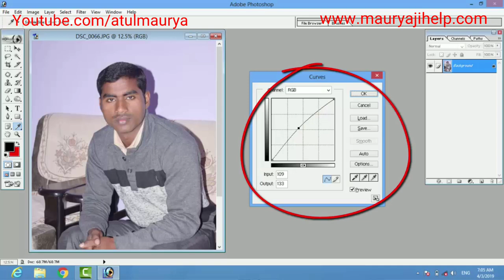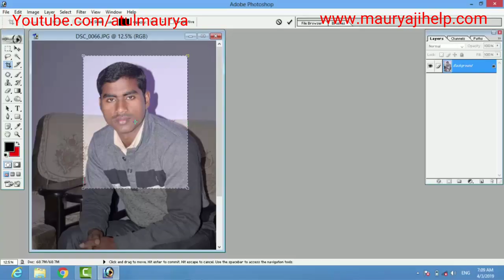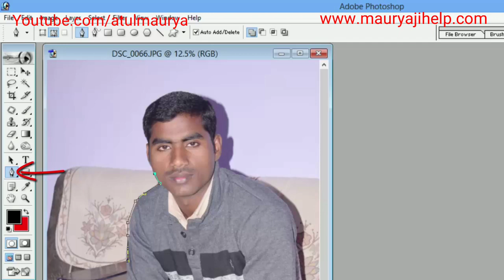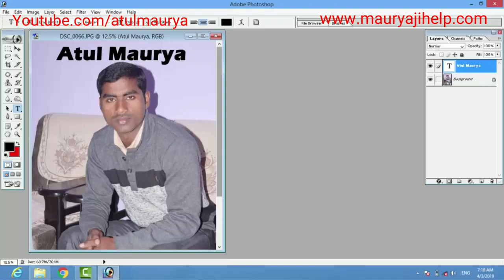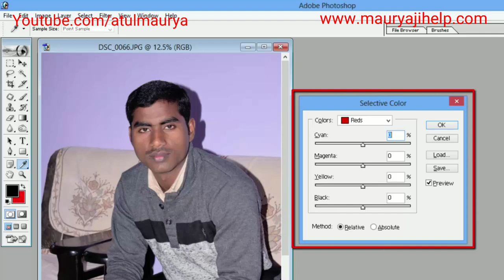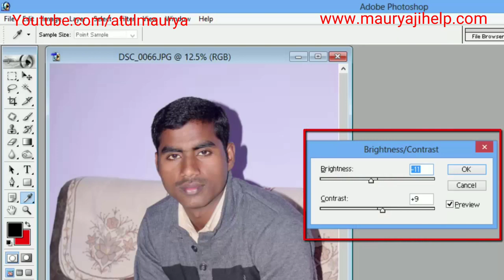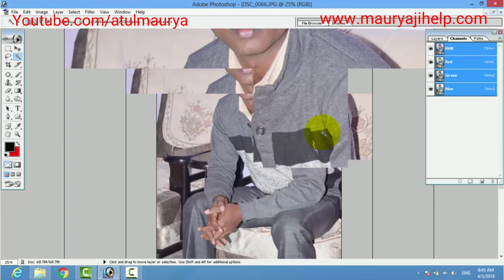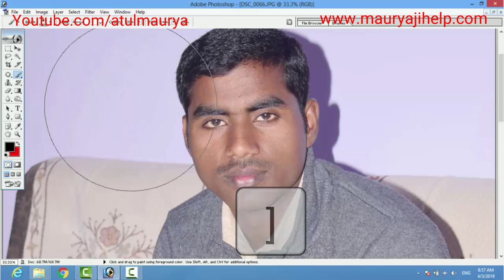Become Photoshop Master With These 20 Useful Computer Keyboard Shortcuts || Photoshop Shortcut Keys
Is Video me maine Photoshop ke 20 shortcut keys ke bare me bataya hai ...ye sare shortcuts keys kaise use kare aur kaha use karte hai ye bhi hindi me puri details me bataya ha ...

Note -  Dosto jo bhi amne phtoshop ke shortcuts keys aapko video me bataya hai use aap apne anusare use kar sakte hai ..sabhi log apne tarike se use karte hai

1. My New Mic
2. My Old Mic
3. My Tripod
4. My Smartphone

*** धन्यवाद***